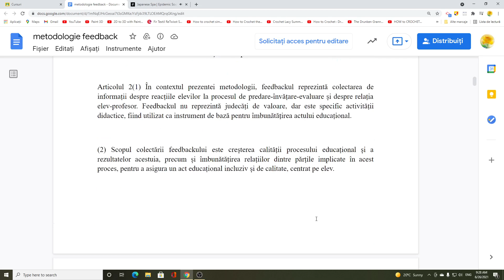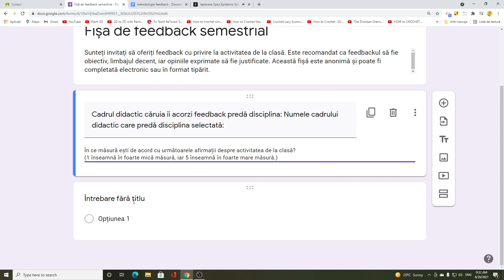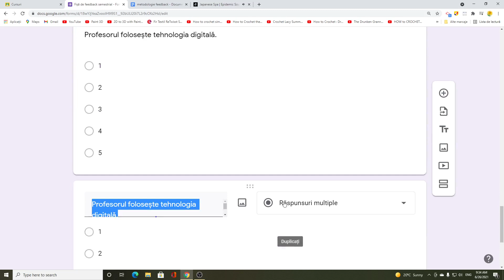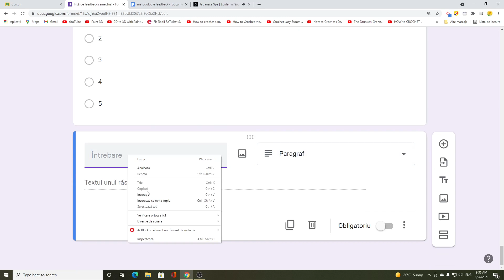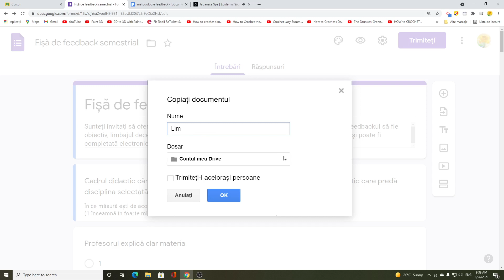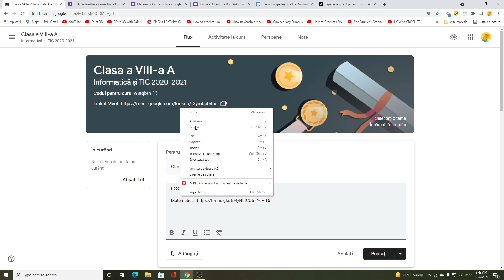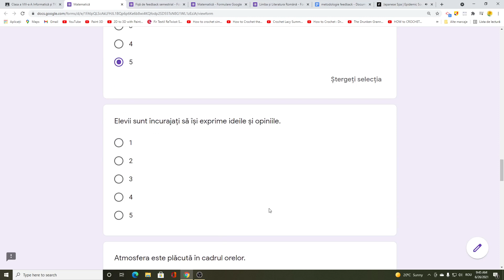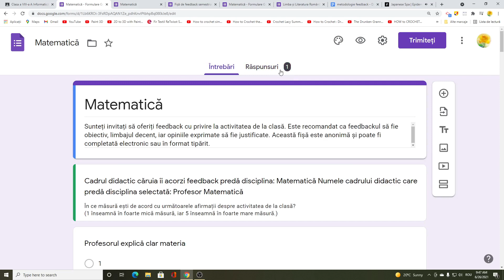Google Classroom - Fișă de feedback semestrial (Google Classroom - Half-yearly feedback sheet)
Cum putem folosi Formularele din Google Classroom pentru a aplica fișa de feedback elevilor de la clasa unde suntem diriginți?
Pentru a transmite fiecărui profesor rezultatele chestionarului la materia pe care o predă la clasa unde sunteți diriginte, deschideți formularul disciplinei în modul de editare, apăsați pe butonul „Mai multe” (cel cu 3 puncte dispuse pe verticală), apoi dați click pe opțiunea „Adăugați colaboratori” și tastați adresa de email a colegului profesor (dacă începeți să-i tastați numele, automat apare și adresa de email).
După ce studiați cu atenție setările, apăsați pe butonul „Trimiteți”.
Dezavantajul acestei metode de transmitere a rezultatului către profesorul în cauză, este acela că profesorul vizat poate șterge, din greșeală sau intenționat, răspunsurile elevilor.

How can we use Google Classroom Forms to apply feedback to students in our classroom?
To send each teacher the results of the questionnaire in the subject you teach in the class where you are a teacher, open the form of the discipline in edit mode, click on the "More" button (the one with 3 points arranged vertically), then click on the option " Add collaborators ”and type the email address of the teacher (if you start typing his name, the email address automatically appears).
After carefully studying the settings, click the "Submit" button.
The disadvantage of this method of transmitting the result to the teacher in question is that the teacher concerned may delete, by mistake or intentionally, the students' answers.

You can download the songs (Japanese Spa - World, Ambient & Atmospheric, Lifestyle
Soothing and Peaceful - This album consists of gentle and meditative instrumentals, all with a Japanese touch, that will levitate your yoga videos or other projects that need calm atmospheres.) of the video from the address